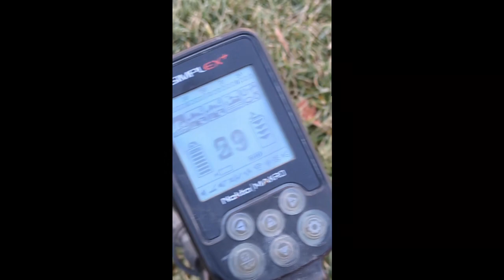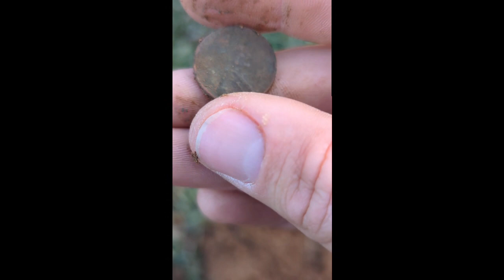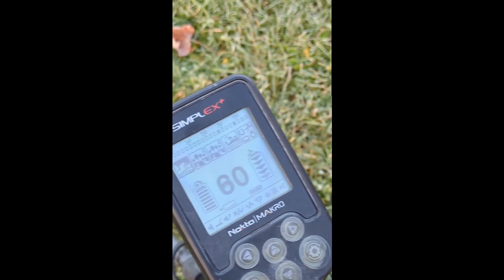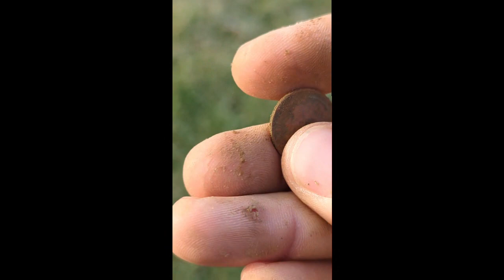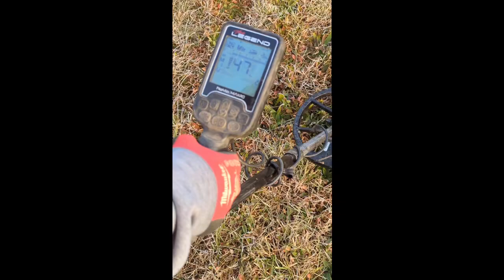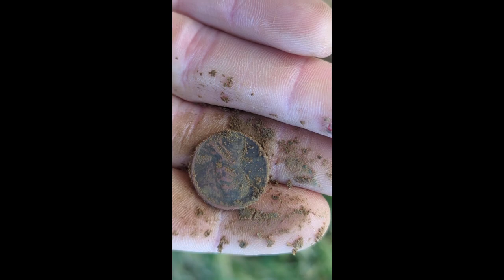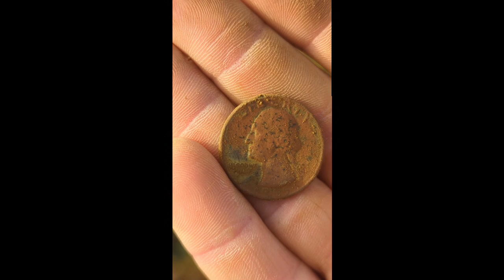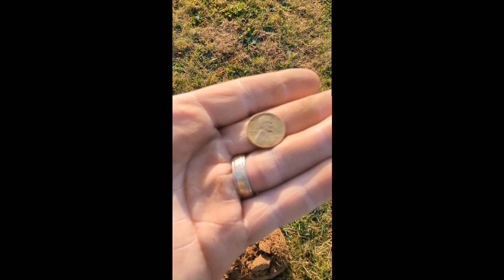My First Metal Detecting Video! 1960s School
Hello YouTube! I'm Chris AKA the Silver Sniffer. Follow me and my partner Pulltab Thomas on our search for treasure. On todays Episode we will be hitting our old stomping ground where we've uncovered dozens of silver coins, jewelry, and piles of clad.